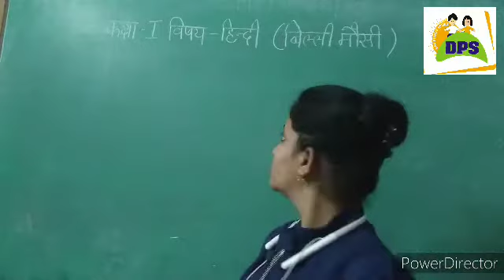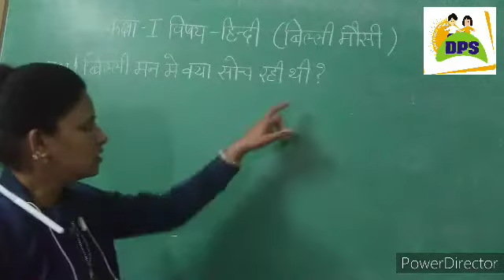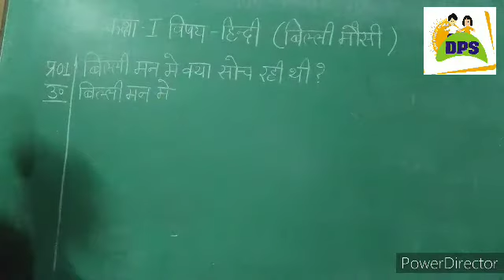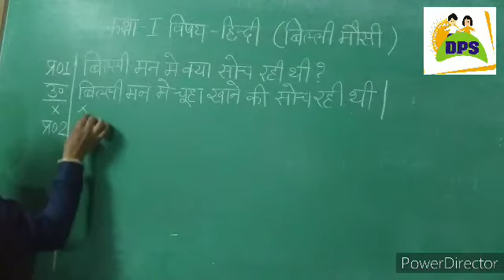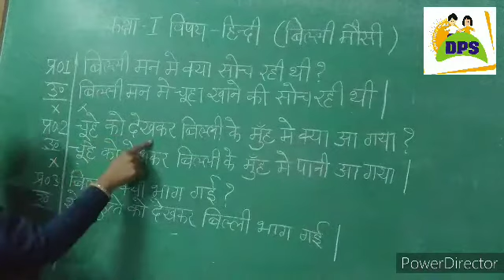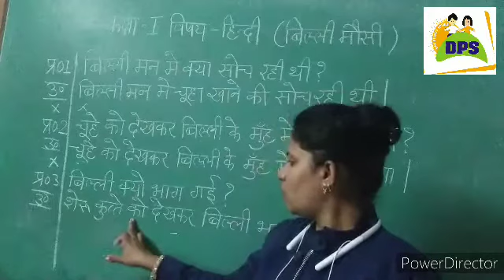Class 1DPS Dev Sub Hindi Ch 21 question answer